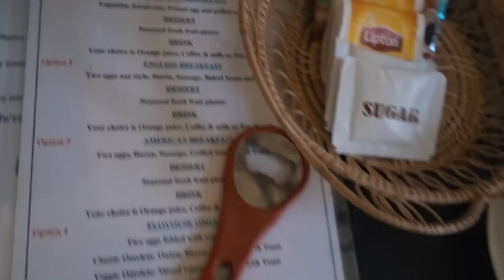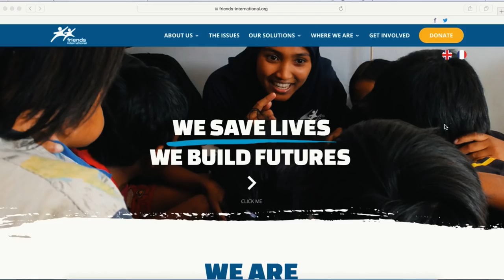How to make a difference without really trying // Friends International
Edit! I actually got some details wrong so please read below for more.
Approximately 1 in 5 Cambodians live under the poverty line and you could potentially make this worse, OR you could support the right businesses that make a difference in others' lives, simply by giving your tourist dollars to the right companies. Friends International is one of the right companies.

So so happy that All Good Travel has sponsored and asked me to check out this restaurant. It's really opened my eyes and made me so much more aware of how far a little bit of research can go.

If you're like me and often wonder how you can make a difference while travelling, please go and check out Friends International
Thank you to All Good Travel for reaching out to me:

Edit: The children's parents actually make the products in the gift shop, not the kids themselves. Sorry for the error!

FRIENDS 'N' STUFF SHOPS: Friends ‘n’ Stuff is a lifestyle brand inspired by Southeast Asia that transforms everyday materials to earn money and empower families. After pioneering upcycled fashion in Cambodia, we then expanded to Thailand and Laos. By reinvesting all profit into our social programs, Friends ‘n’ Stuff doesn’t just break the cycle of poverty – we fight to end it.

 TREE Alliance: Build futures through a unique dining experience. Enjoy creative local cuisine when you dine at a TREE restaurant and support students in their hospitality training and journey in becoming a skilled individual, ultimately building futures for themselves! All profits are reinvested into students in training and partner NGO existing and future projects.

Did you know that a lot of Cambodian villages don't have access to clean drinking water? Unclean water means a multitude of illnesses being spread to families and especially to young children.

To help distribute water filter to people who need it most, a little can go a long way!

Hi there random person reading further into the description than most people! Thanks for stopping by to watch my video. I hope I didn't bore you...
If you're curious, I'm a performer from Australia, currently doing what all unemployed performers do - travelling! I make videos about expat living, travel, performing and other fun stuff.

Editing program
My new drone
My fancy camera
Super wide lens
Fancy portrait lens
Heavy duty tripod
Shotgun Microphone
Casual vlogging Camera
Old drone
Action/Underwater Camera
Best SD card
Best SD card for drone
The thing on the back of my phone
Best tripod for vlogging
How I make my turning timelapses